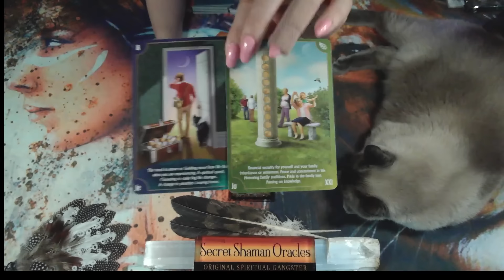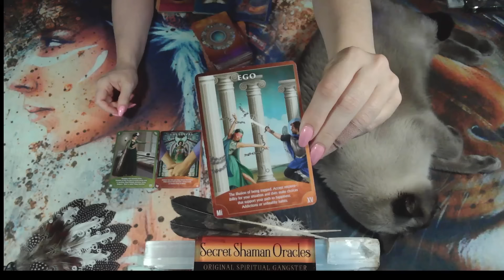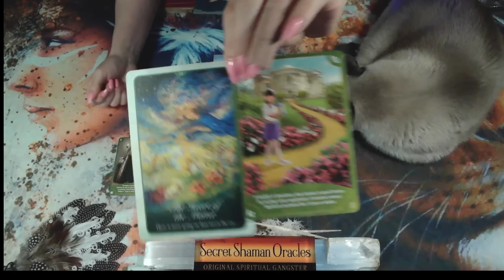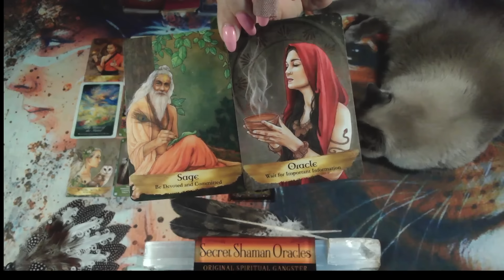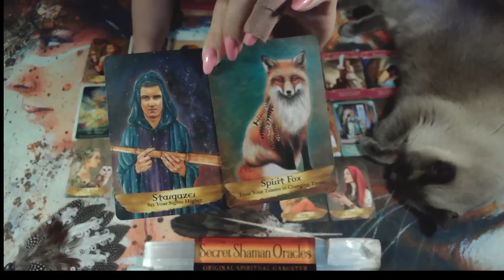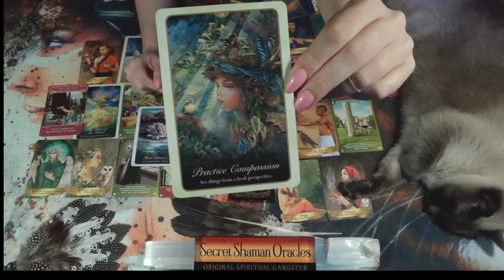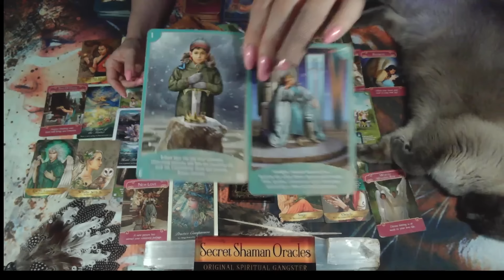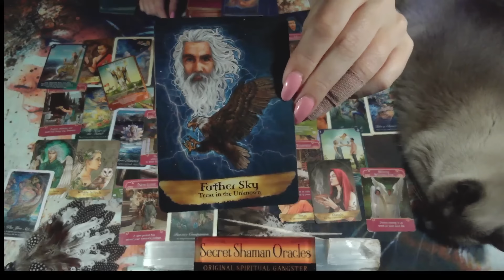Taurus- Right NOW, DO NOT GIVE THIS OUT FREELY, Because GOD'S SURPRISES Are YOUR ULTIMATE COMFORTS